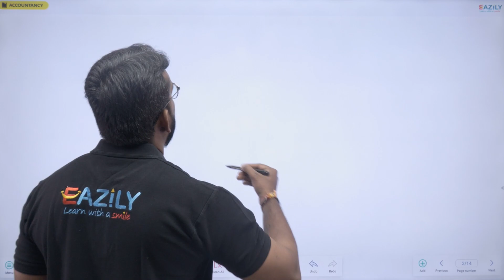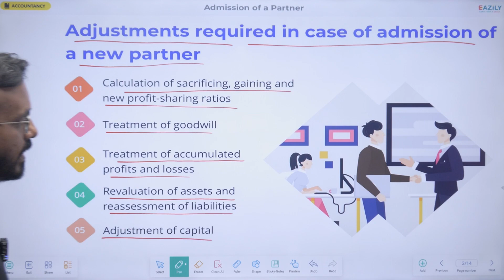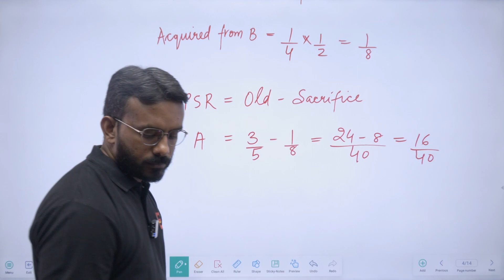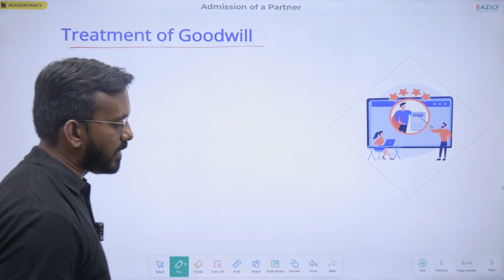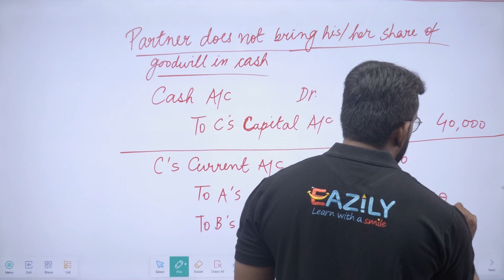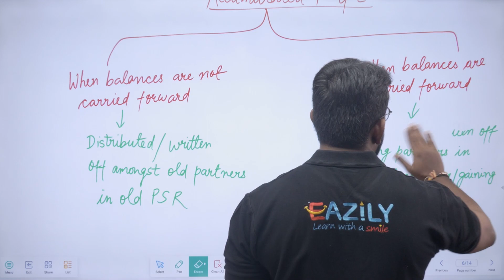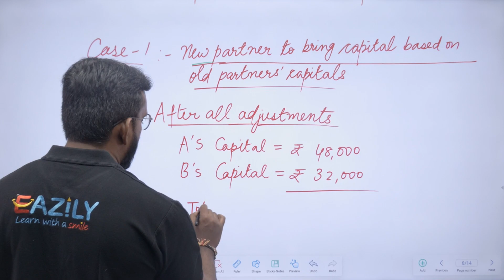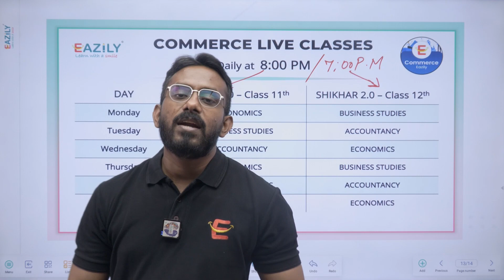Admission of a Partner: Revision | One Shot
📝 Class 12 Accountancy (055) CBSE 2023-24
🅰️ Part A: Accounting for Partnership Firms and Companies (Total 60 Marks)
1️⃣ Unit 1: Accounting for Partnership Firms (36 Marks)
📖 Ch 3: Admission of a Partner
📖 Topic: Admission of a Partner: Revision | One Shot
📖 Complete Chapter Revision
😀 Examples and Numerical
00:00:00 Introduction
00:01:50 Need for a new partner
00:06:46 Rights and Duties of a Partner
00:09:07 Adjustments required in case of admission of a new partner
00:14:12 Calculation of sacrificing, gaining and the new profit-sharing ratio
00:18:54 Cases based on the calculation of sacrificing, gaining and new profit-sharing ratio
00:37:58 Treatment of Goodwill
00:52:11 Hidden Goodwill
00:59:17 Treatment of Accumulated Profits and Losses
01:04:33 Revaluation of assets and reassessment of liabilities
01:11:05 Adjustment of capital
01:24:52 Conclusion